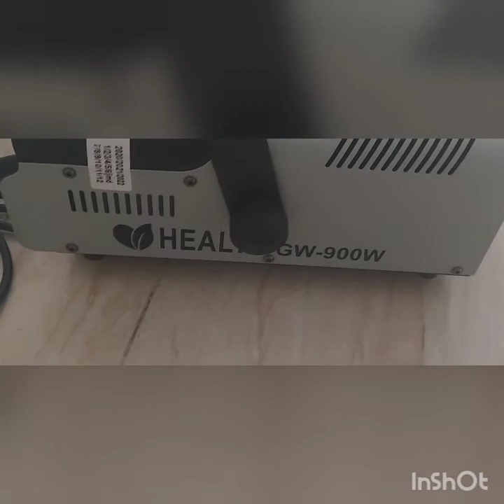Fog machine dissenfectant effectiveness